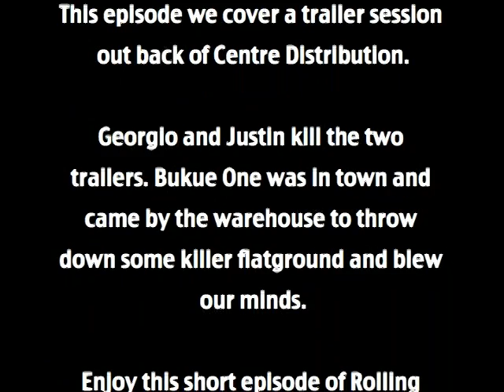Episode 12 Trailer Session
In this episode Georgio and Justin Allain attack a trailer. Watch what happens.

Then Bukue One comes by Centre Distribution to throw down some knowledge.